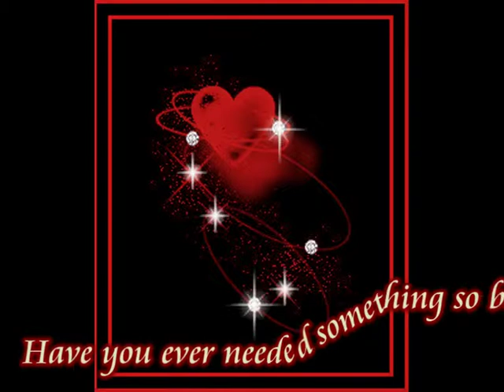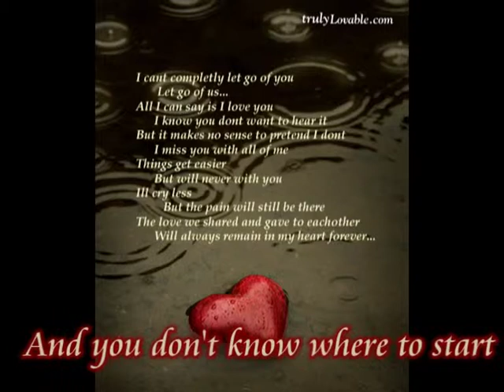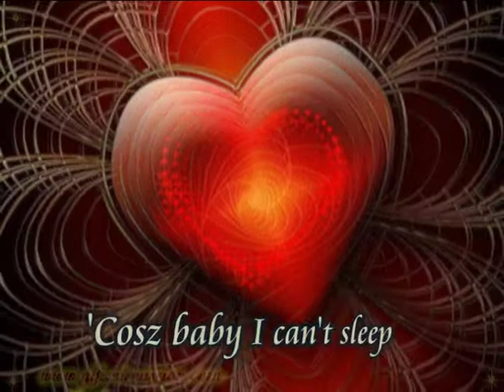Where Ever You Will Go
Have you ever loved somebody so much, It makes you cry. Have you ever needed something so bad. You can't sleep at night. Have you ever tried the words, But they don't come out right. Have you ever been in love, Been in love so bad. You'd do anything to make them understand. Have you ever had someone steal your heart away. You'd give anything to make them feel the same.